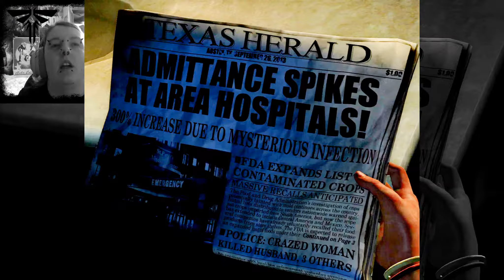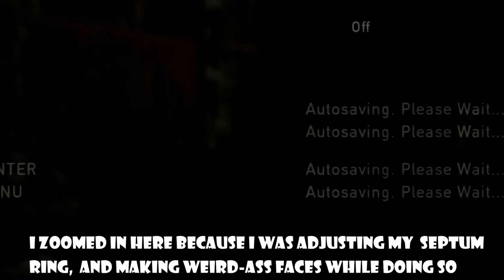IT'S BEEN YEARS - I AM READY TO GET HURT AGAIN | Replaying The Last of Us | Part 1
With Part 2 coming out soon, and it having been several years since my last playthrough, I figured now would be the perfect time to replay this masterpiece! Enjoy the 1st Part of this nostalgia trip!